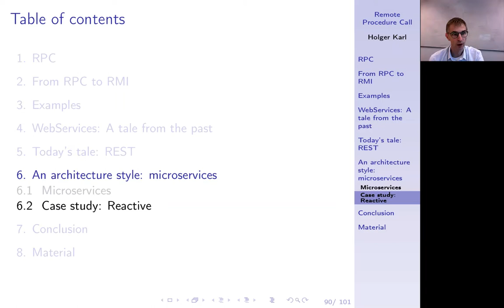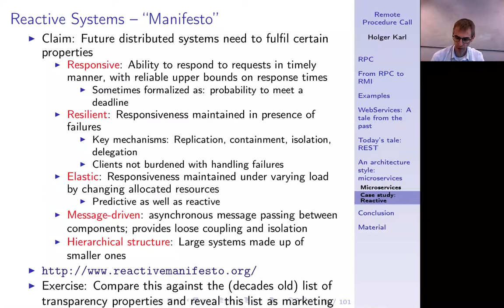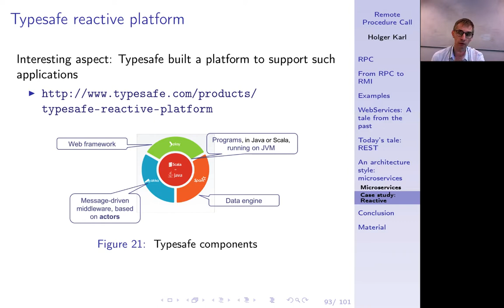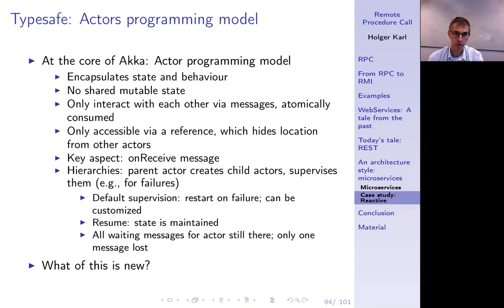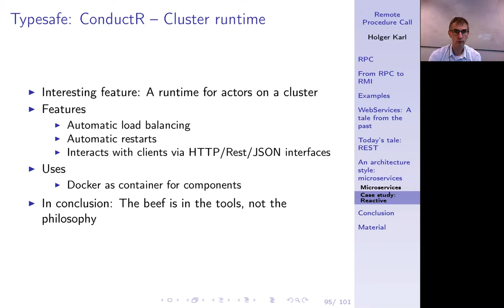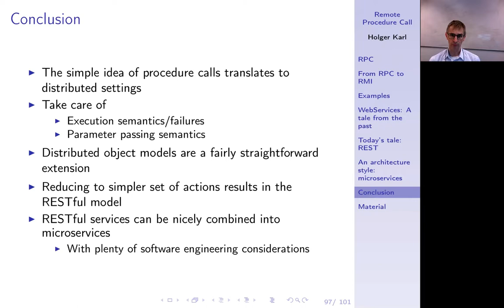Verteilte Systeme, Kapitel 3h, Reactive Manifesto. Typesafe/Actors/Akka. Chapter conclusions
Fallstudien

0:00 -- Intro
0:28 -- Case study: Reactive systems
1:01 -- Reactive Manifesto
6:43 -- Typesafe reactive platform
7:51 -- Actors programming model
14:27 -- Cluster runtime system
15:44 -- Chapter conclusion